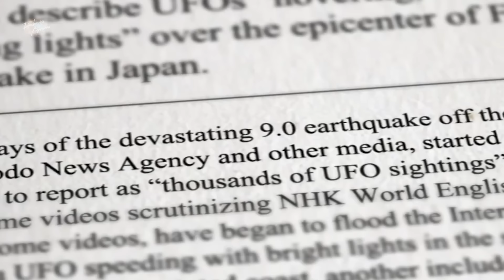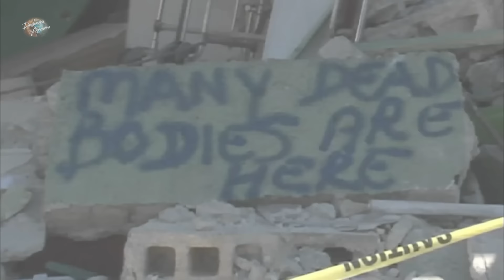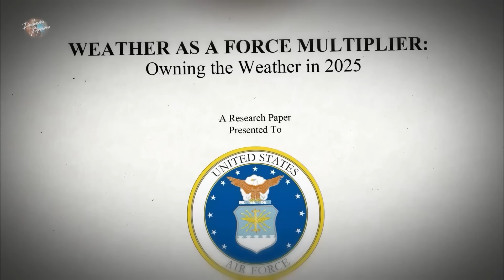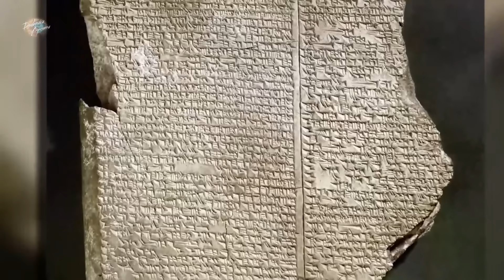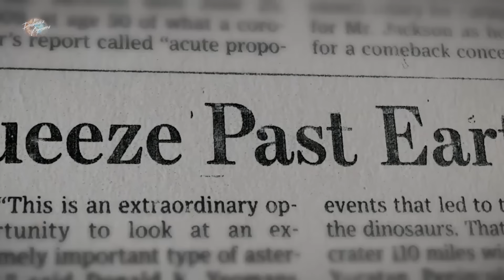Истинное Лицо Судного Дня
В последние десятилетия человечество столкнулось с ростом природных и техногенных катастроф: глобальное потепление, мощные землетрясения, разрушительные цунами, таяние ледников и разнообразные вирусные эпидемии. Но что, если за этими событиями стоит нечто намного более зловещее? Возможно, наша планета являет собой арену грандиозного эксперимента инопланетных сил, которые устраивают катастрофы немыслимого масштаба для достижения своих тайных целей.

Согласно множеству свидетельств и утечек информации, существуют доказательства того, что инопланетяне контролируют природные циклы и управляют мега-катастрофами. Свидетели утверждают, что видели НЛО неподалеку от эпицентров землетрясений и вулканических извержений. На фотографиях метеорологических спутников также иногда можно увидеть необъяснимые световые аномалии перед началом стихийных бедствий.

Есть мнение, что инопланетные технологии настолько развиты, что они могут влиять на климат и тектонические процессы Земли. Харьп, например, является объектом многих теорий заговора. Говорят, что этот проект был создан не как научная исследовательская программа, а как инструмент в руках инопланетян для управления погодой и провоцирования катастроф.

Но зачем инопланетянам устраивать такие страдания для человечества? Есть версия, что все катастрофы направлены на ослабление человеческой цивилизации и создание абсолютно нового порядка - некого "Нового Мира". В этом мире инопланетяне будут иметь возможность управлять остатками человечества при помощи своих технологий и стать верховными правителями планеты.

Катастрофы также могут быть частью огромного психологического эксперимента. В этих экстремальных условиях человеческое общество легко поддается манипуляциям и страху, что может быть использовано для дальнейшего контроля и управления населением. Это кажется невероятным, но представьте, сколько людей готовы жертвовать свободой ради безопасности и стабильности в условиях глобальной катастрофы.

Стоит также обратить внимание на древние сооружения и мистические тексты, которые могут быть частью этой инопланетной игры. Пирамиды Египта, Стоунхендж, загадочные рисунки пустыни Наска - все это может являться частью инструкции или предупреждения от древних цивилизаций, контактировавших с инопланетянами.

Может показаться, что это все лишь фантастические теории и догадки, однако с каждым годом количество аномалий и катастроф только растет. Возможно, настало время для человечества снять розовые очки и начать задавать вопросы о настоящих причинах глобальных бедствий. Мы ли управляем своей судьбой, или же за нашими действиями стоит некая высшая сила, дирижирующая нашим существованием?

Только время покажет, но пока человечество должно быть готово ко всему - даже к встрече с инопланетными манипуляторами, стоящими за каждым мега-катастрофическим событием на Земле